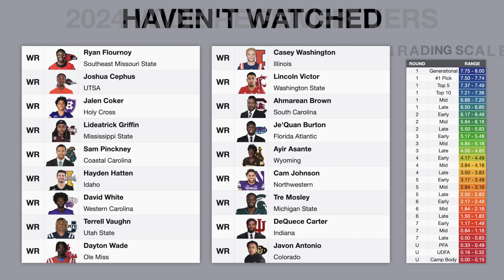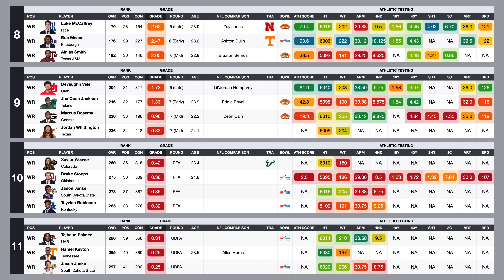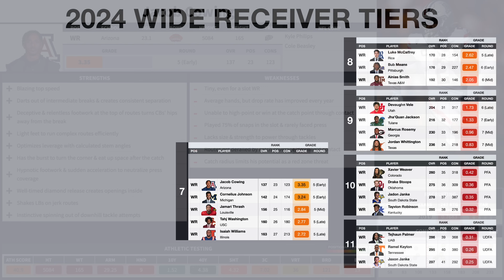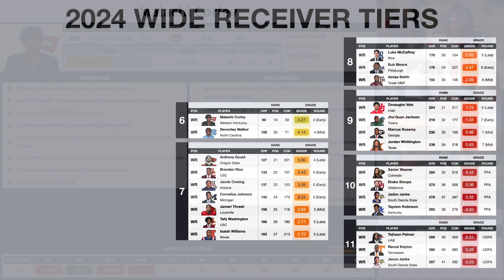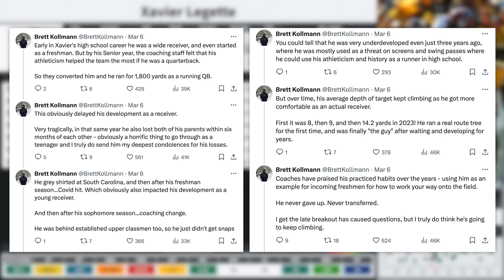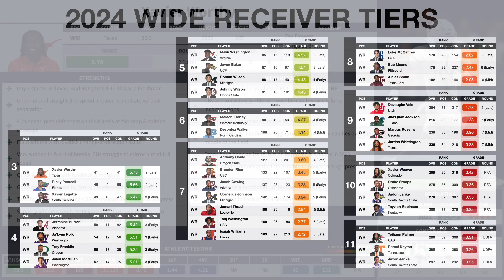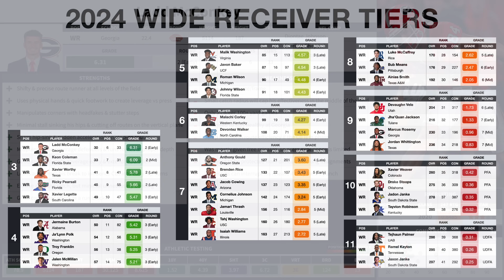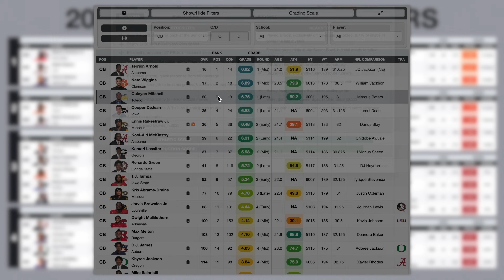Ranking Every WR in the 2024 NFL Draft Class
In this video, I go through the 2024 wide receiver class for the NFL Draft, ranking every WR that I've watched and have a grade for so far.